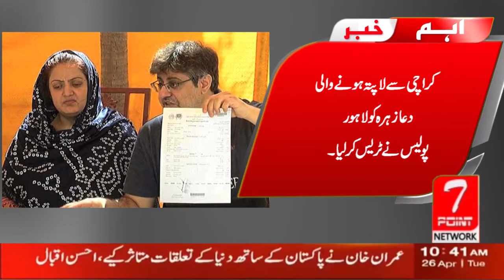| Lahore police traced | Dua Zahra | | who went missing from |Karachi. |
Dua Zehra and her husband Zaheer Ahmed are present in DPO office Okara.
 Both are being brought to Lahore under the protection of Lahore police team. Karachi police have been informed regarding Dua Zahra.
 Special teams of Lahore police continued to operate in search of the girl throughout the night.
 As per the instructions of IG Punjab, all possible cooperation is being extended to Karachi Police.